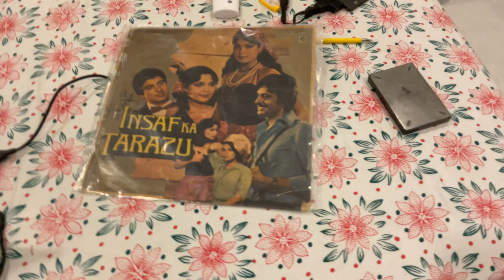Pioneer pl400 turntable damping